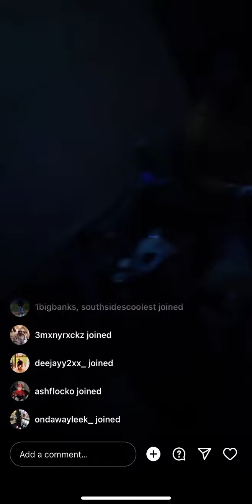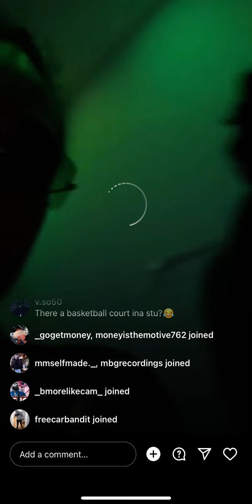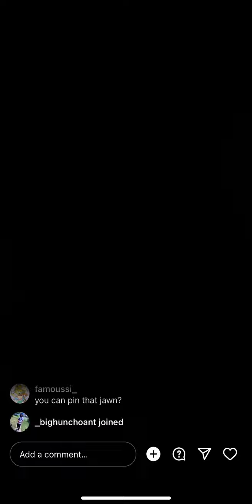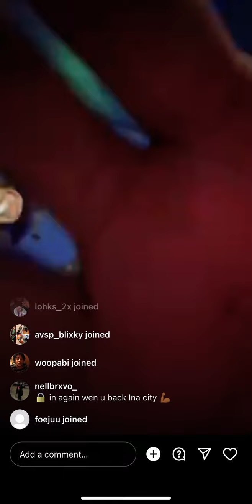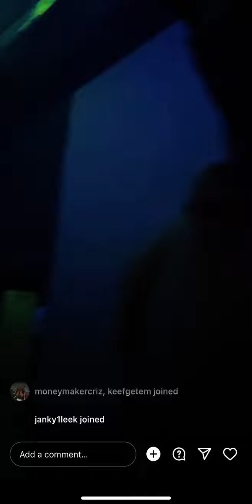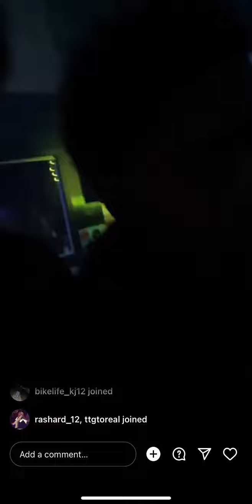Cheecho in the Stu crankin🔥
Cheecho ig - cheechotgsm